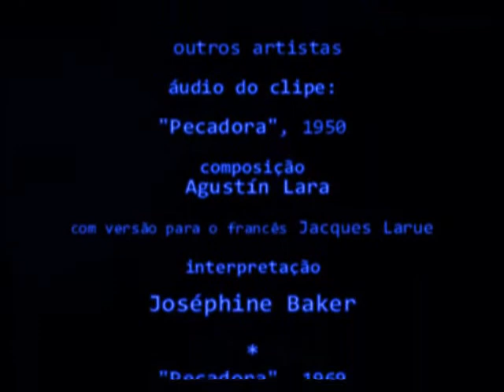Ensaios nº. 91.Emilia Guiú,Ramón Armengod, 1947. Joséphine Baker, "Pecadora", 1950.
Informações: cenas do filme mexicano "Pecadora", 1947, direção José Díaz Morales e Carlos Schlieper, roteiro Pedro A. Calderón,
José Carbo e José Díaz Morales.Imagens destaques Emilia Guiú e Ramón Armengod, além de José María Linares-Rivas, outros artistas. Áudio do clipe: "Pecadora", composição Agustín Lara, versão para o francês Jacques Larue, interpretação Joséphine Baker,  acompanhamento Bouillon Et  Son Orchestre, gravadora  Compagnie Generale Du Disque - Pacific, 1950, lado A, 78  rpm e fragmento "Pecadora", composição Agustín Lara, 1969. Acervo e Produção Criativa: Rádio Educativa Mensagem - radiosantos (REM).